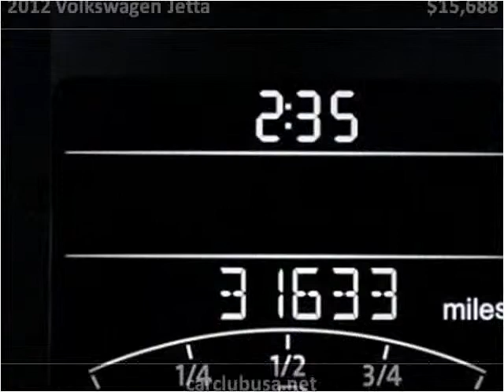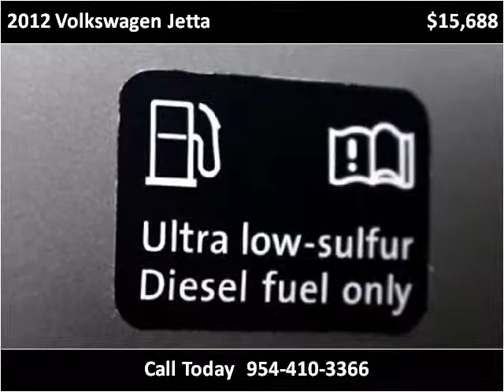2012 Volkswagen Jetta Used Cars Miami Gardens FL